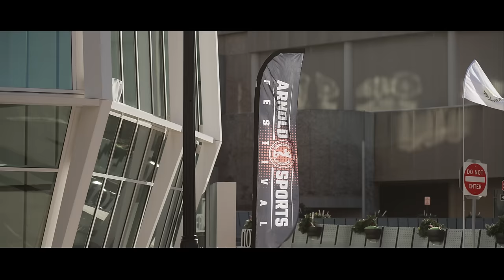Tom Stoltman: King In America | Part One